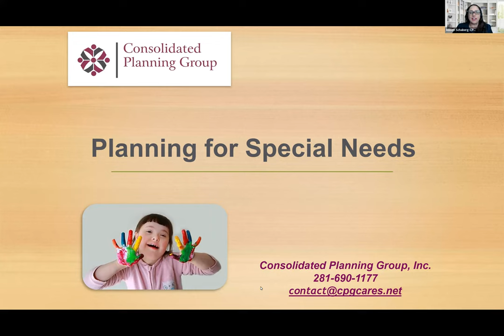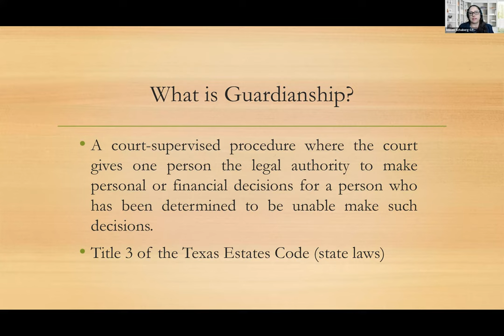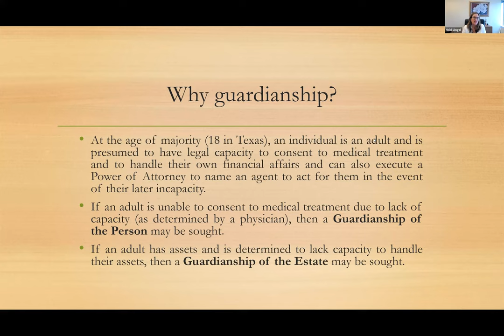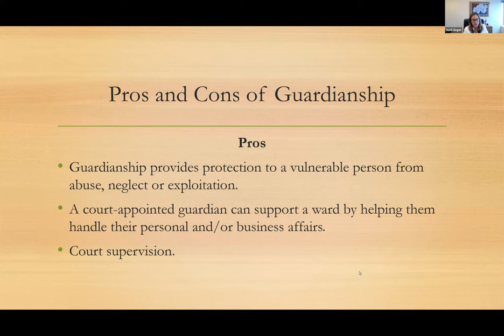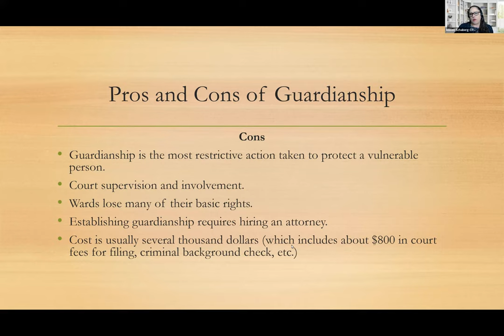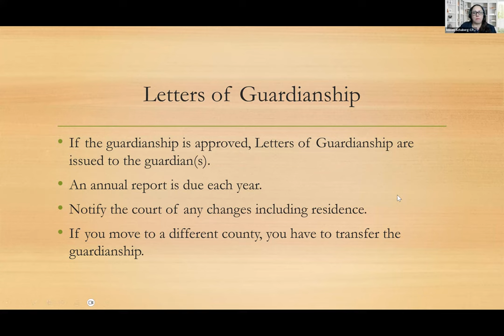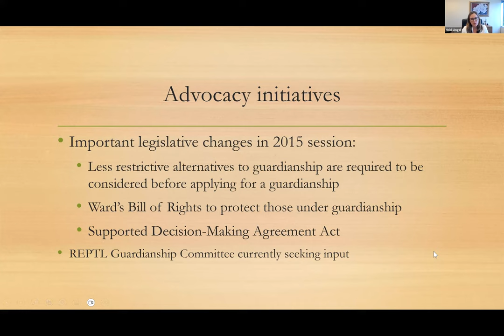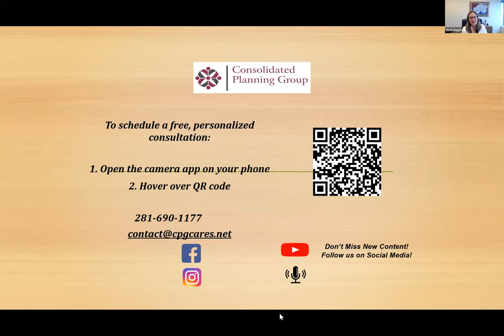Attorney Heidi Angel - Wills, Trusts & Guardianships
It is vitally important to provide the necessary support for your child without accidentally setting up unwanted limitations or exclusions.Your special needs attorney can help you properly plan for the future of your child with special needs. Join this webinar to learn how to navigate the complex road toward an optimal will, trust, and guardianship for your family. Attorney Heidi Angel will help you learn how to avoid problems and achieve peace of mind.